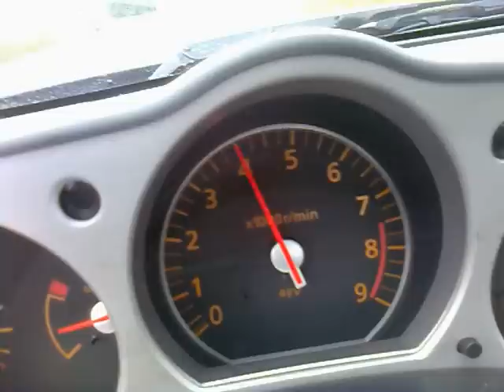350 Z 313 Kinetix Japspeed Toyosport Stillen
Voici un petit aperçu du son de ma 350Z suite au montage des catalyseurs sports et du Y pipe Japspeed.
Cette vidéo a été enregistrée vitres ouvertes avec mon téléphone, excusez la qualité et la cadrage...

Rappels des modifications:

Double Admission Stillen High Flow Intake
Catalyseurs Sports Kinetix
Y Pipe Japspeed
Catback Toyosport